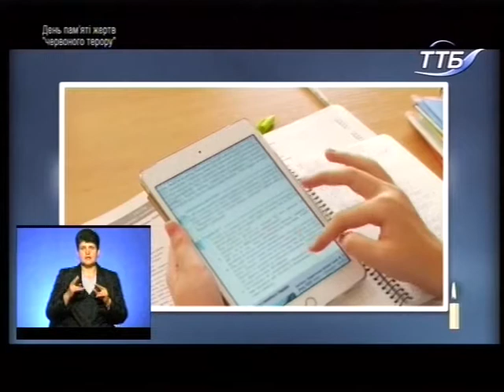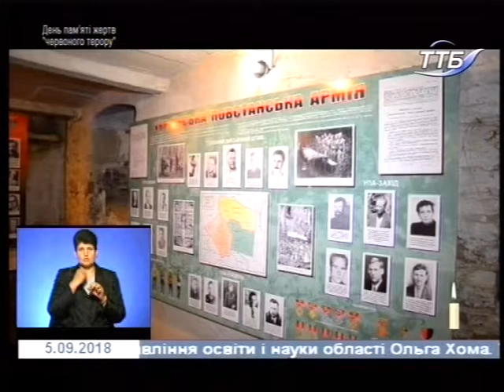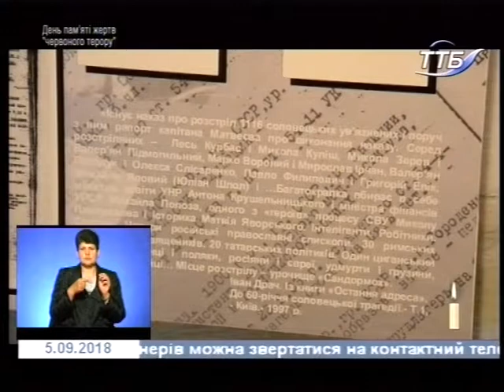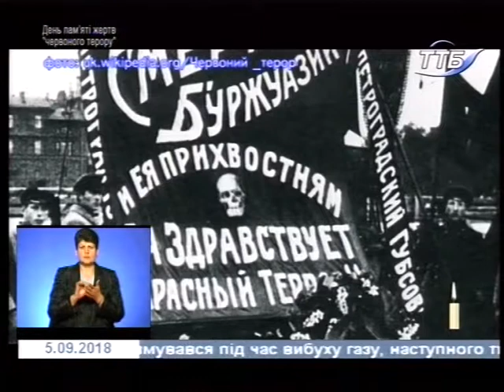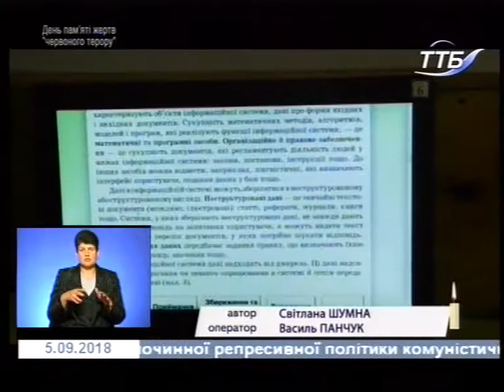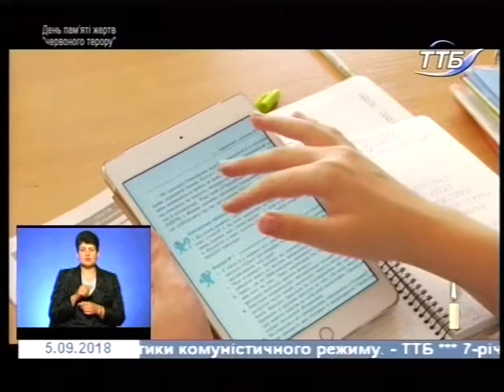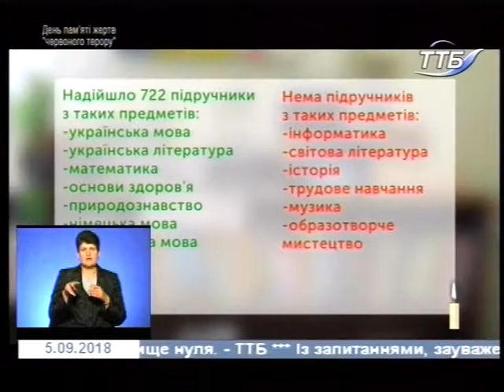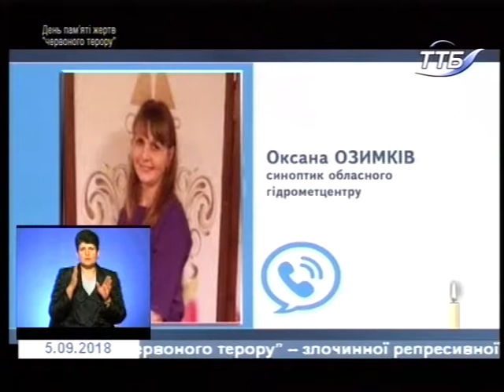05.09.2018. Новини. 19:00